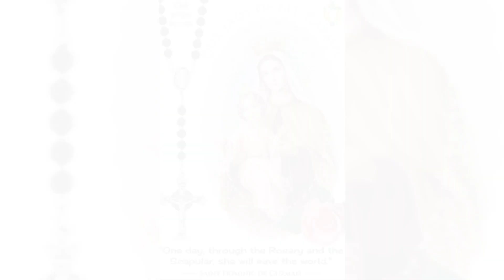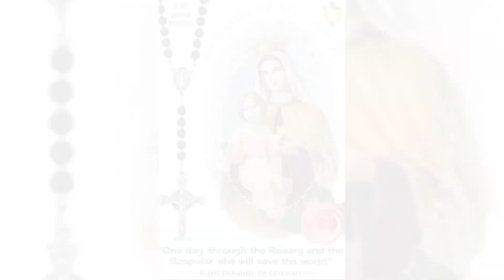Holy Rosary | 203 Hail Marys | தொடர் ஜெபமாலை | 20 Mysteries of the Rosary in Tamil 30th April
Let us pray the 4 mysteries of the Holy rosary today and be blessed.